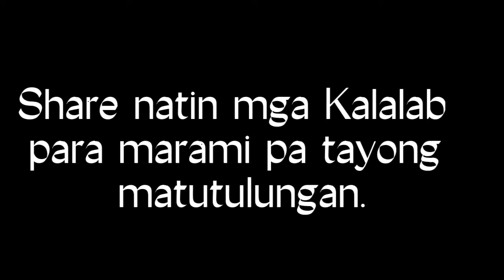Kunting Tulong sa mga Batang nanghihingi ng Kalakal sa amin.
Kawawa yung isang bata kasi kuba siya at kahit ganun pa naman ang kanyang sitwasyon o kalagayan ay lumalaban parin patas at gumawa ng paraan para may pangkain lang kaya saludo ako sa sa kanya.